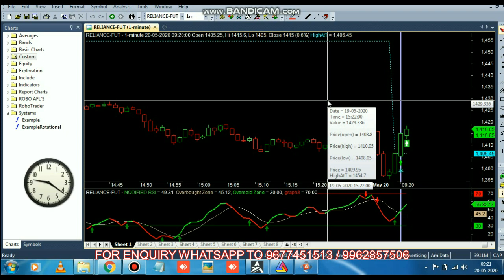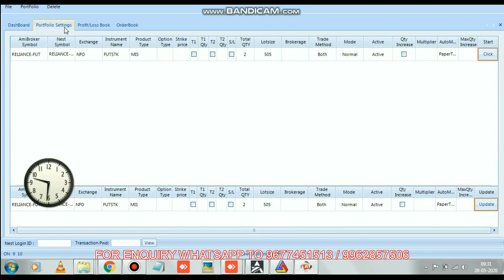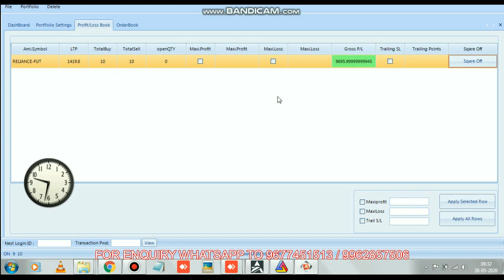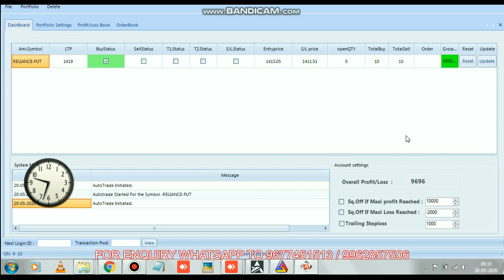Live Trade Rs 10,000 Profit Reliance Future | RoBo Live Trade | Share Market Trading in Tamil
7 Bank Fixed Deposit or Commodity Market 36% PER YEAR | Which Will Give You Higher Returns?

12 MOST SUCCESSFUL PIVOT POINT STRATEGY IN TAMIL by Beta Traders in tamil

17 INTRADAY STRATEGY USING RSI | SUPER TREND | HEIKIN ASHI | 3 MINS BY BETATRADERS IN TAMIL TRADING